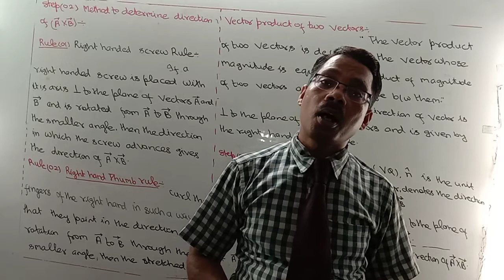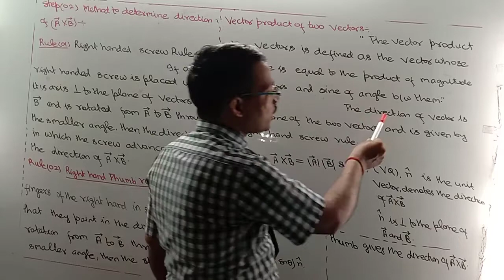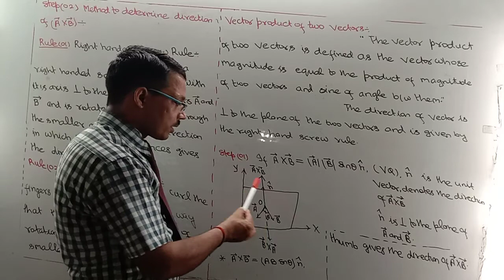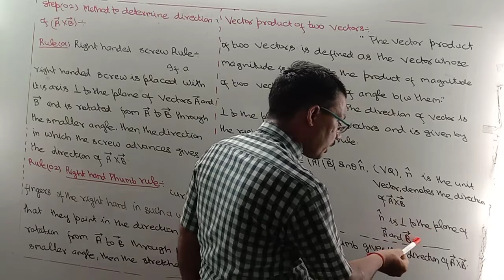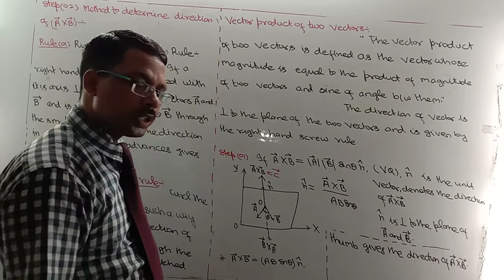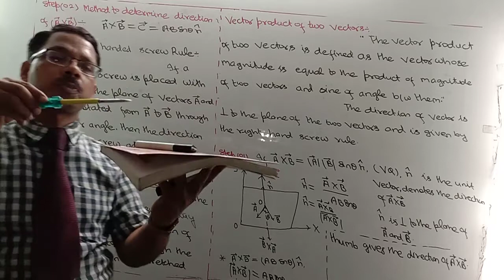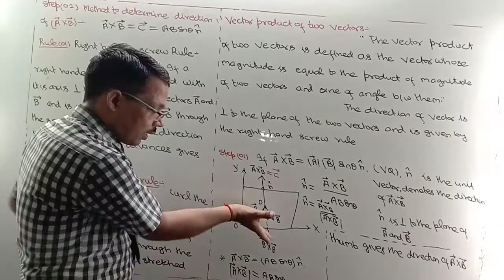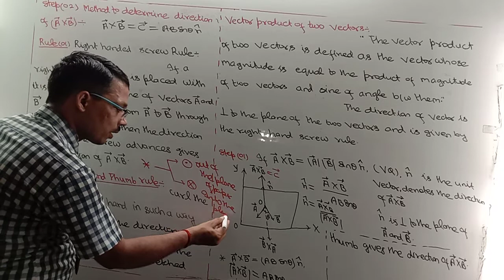Class 11 VECTOR. PRODUCT or CROSS PRODUCT of TWO' VECTORS